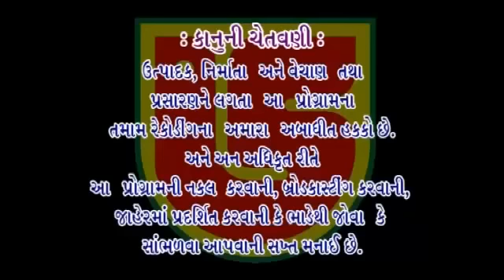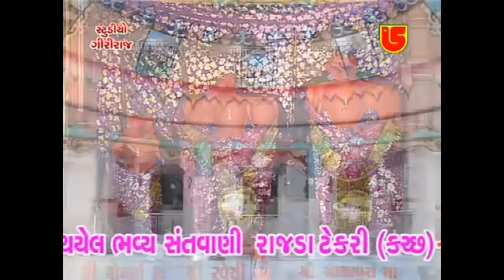BIRJU BAROT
PARMAR SARMAN SAVDAS BALEJA